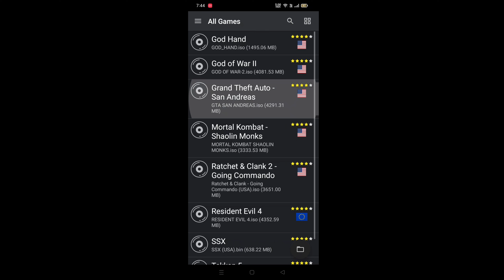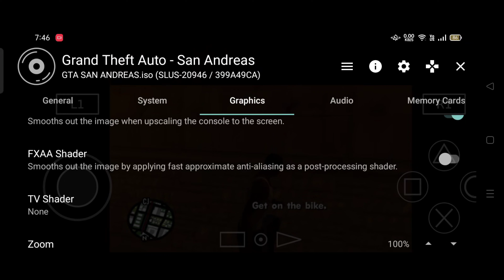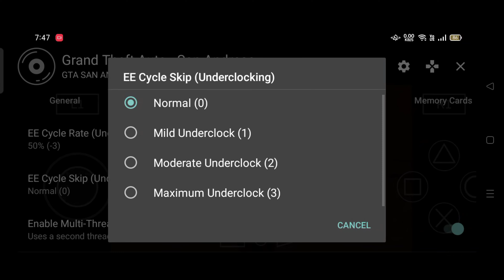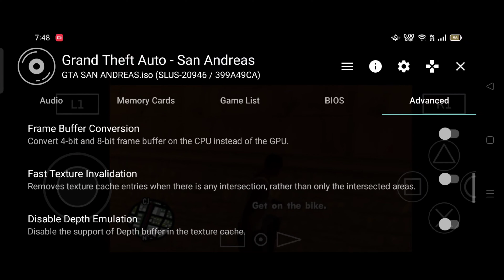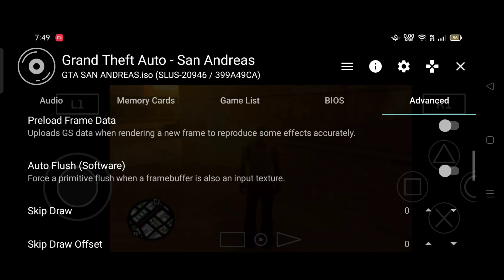AetherSX2 best settings for gta San Andreas lag fix sound fix shadow fix | smooth settings aether 2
aether SX2 Emulator best settings for Grand theft auto gta san Andreas shadow fix

🔺aether SX2 SmackDown pain lag fix

🔺Dolphin Nintendo wii Emulator full tutorial

minitube

mini tube